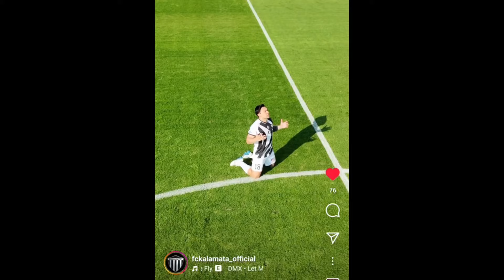LUIS HAQUIN VOLVIO A SUMAR MINUTOS| YA HAY PRECIO DE LAS ENTRADAS PARA LA VERDE CONTRA PARAGUAY